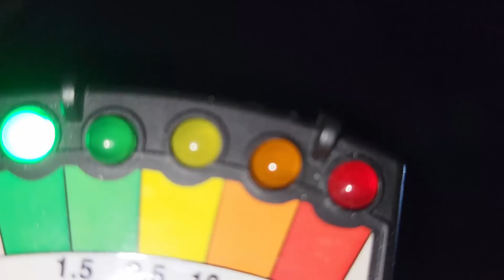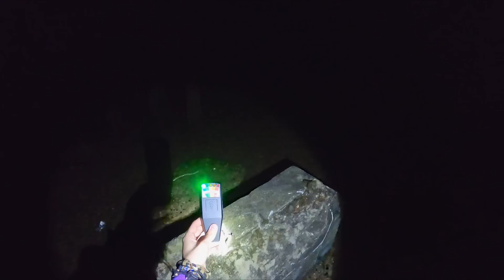Zwykły Nocny spacer po Lesie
Powiem, szyszki bardziej mnie przerażały niż ciemność XD